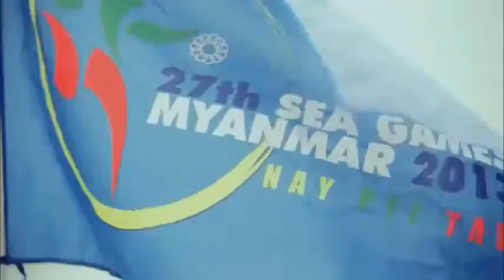Fight For It SIR Sea Games Song